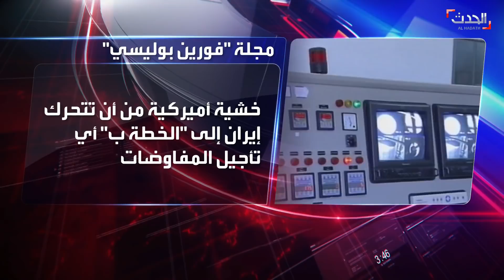نشرة 15 غرينيتش | هتافات في بيروت: إيران برّا برّا وحزب الله إرهابي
نشرة 15 غرينيتش | الأربعاء 29 سبتمبر 2021